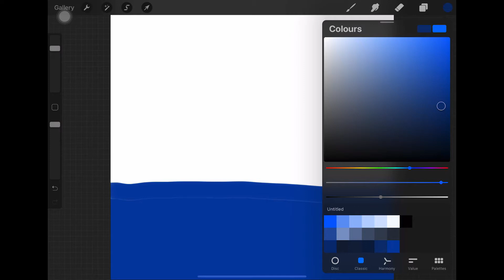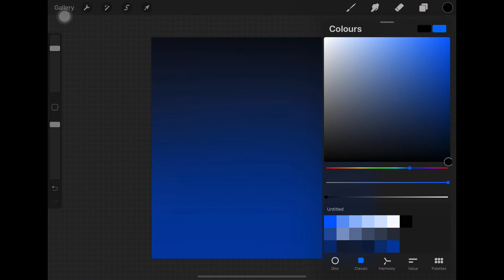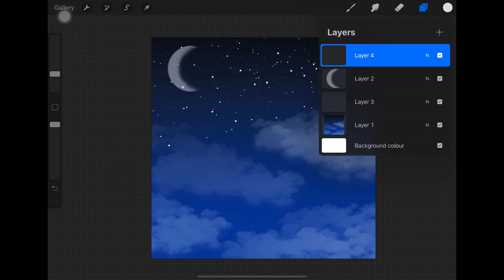My first digital art /Procreate (Malaysia)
Hey guys I hope you guys enjoy my digital art video.